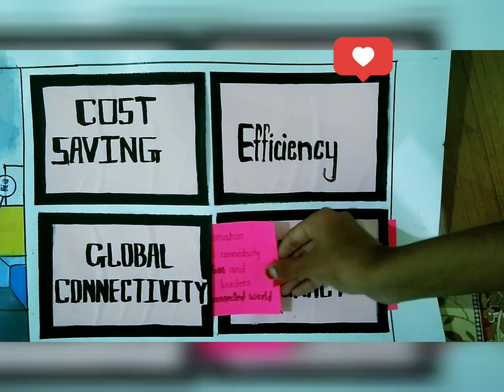Poster presentation on topic "electronic and automation in Artificial intelligence"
Tips for effective Poster presentation !📜

1   divide your Poster in 4 parts
    @ 1st part :- Introduction .. (include your college/school name , Some introductory paragraph of your Poster, and include your Name..)
    @ 2nd part :- (benifits draw related picture of benifits of your topic , Give some short but meaningful and important information about benifits of your topic)
   @ 3rd part :- drawback  (draw related picture of drawback of your topic , Give some short but meaningful and important information about benifits of your topic)
   @ 4th part :- conclusion ( Give some world wide information of your poster, Give short conclusion of your poster's 2nd & 3rd part , and Thank you in the last )
2   Add some attractive drawing made by your own
3   Add some quotes as well as information according to parts of the poster and relative topic
4.  Make suitable border for your poster
5.  Give attractive and confidential explaination of         your poster
6.  Draw some graph , and analysis of things.